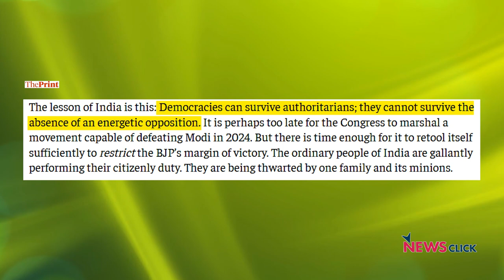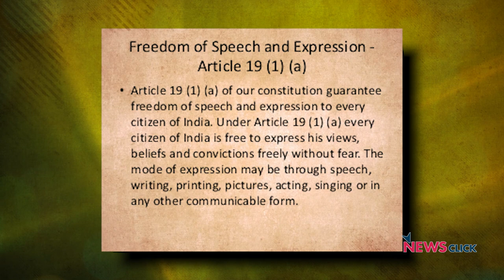A Vibrant, Robust and United Opposition is Needed to Strengthen Indian Democracy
Indian democracy has survived and flourished despite several odds. Certain scholars have for long been sceptical about the health of democracy in India. Over the last eight and a half years, the organisational and programmatic weaknesses of the Congress and other Opposition have helped the BJP become stronger, argues K C Suri who recently retired as professor of political  science from the University of Hyderabad.